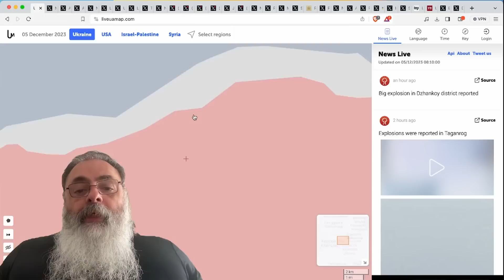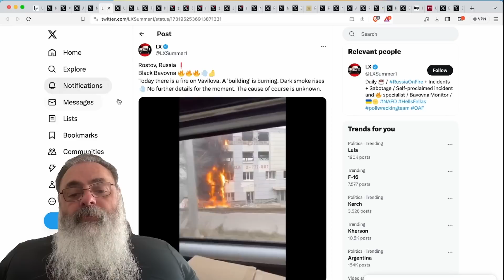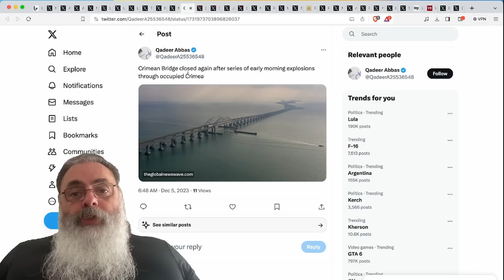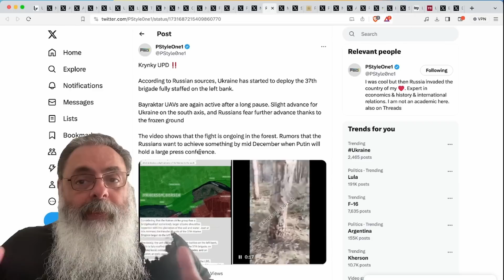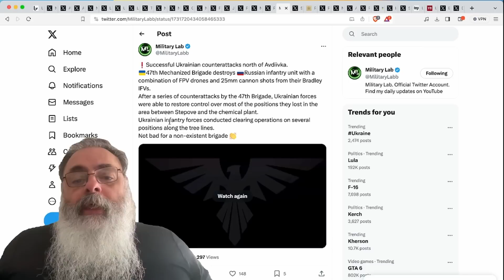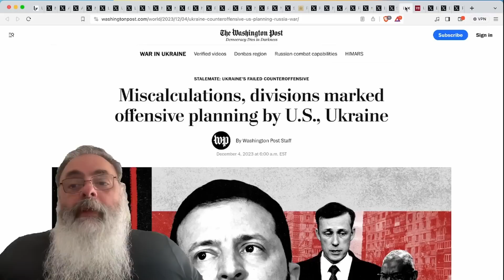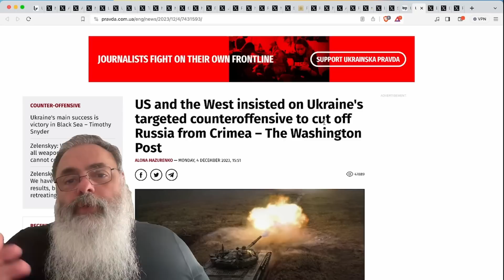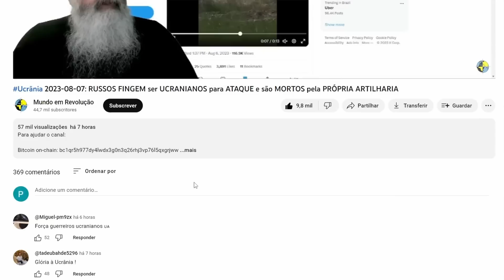Ucrânia 2023-12-05: REPORTAGEM diz que FALHA na OFENSIVA pode ter SIDO devido a DESENTENDIMENTOS